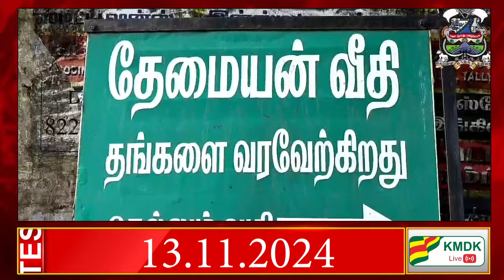அமெரிக்கா நிதி செலவினங்களை வழிநடத்தும் இந்தியர்